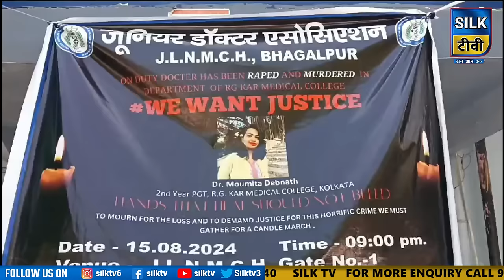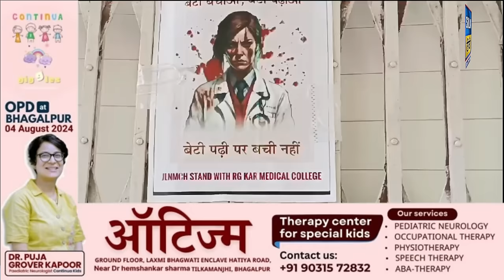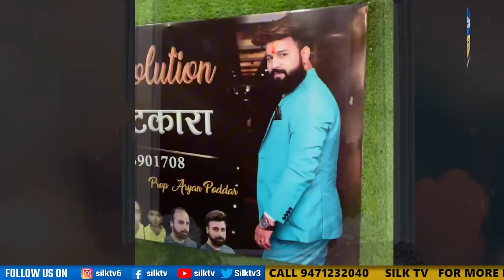SILK TV- जिले की खबरें एक साथ || 17 AUGUST 2024